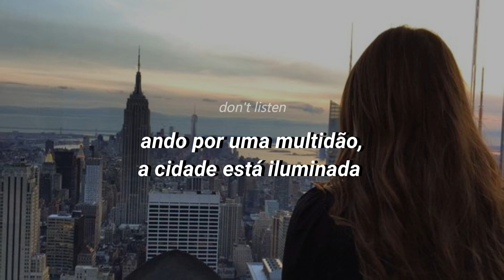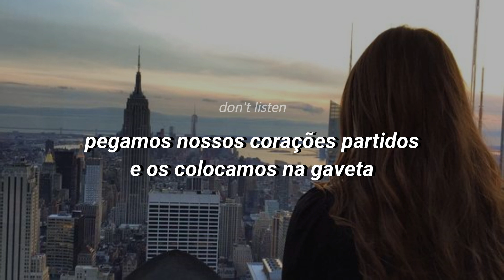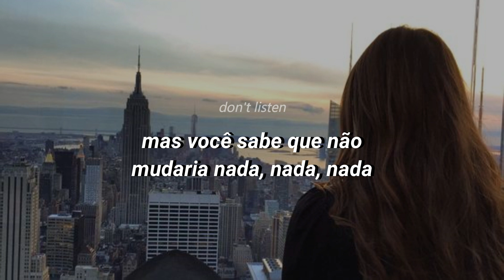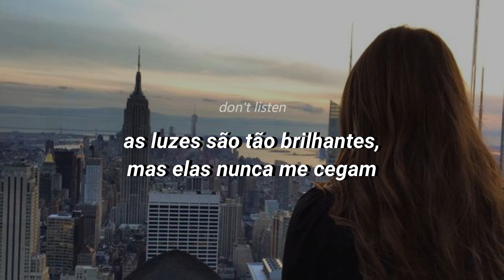welcome to new york (taylor's version) - taylor swift[TRADUÇÃO/LEGENDADO]